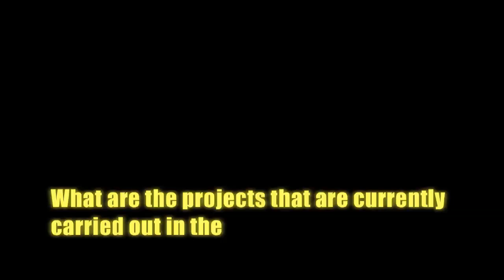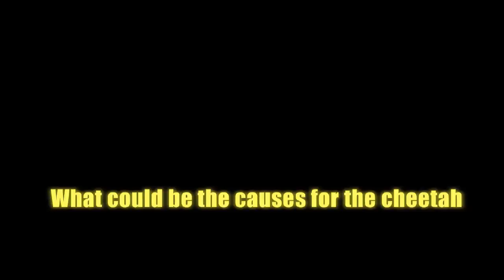Extinctions : saving cheetahs with genetics, with Fabiano Ezequiel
Today the cheetah is facing extinction, a reason is the low genetic diversity of this species, along with th human threat. Fabiano Ezequiel is the CCF geneticist assistant, and he tells us what they are currently studying in the genetics labs : whether the species has gone through a bottleneck before for instance.